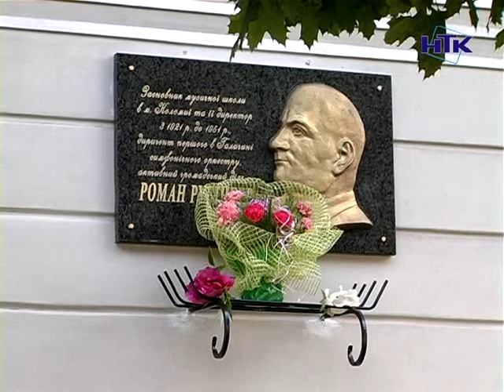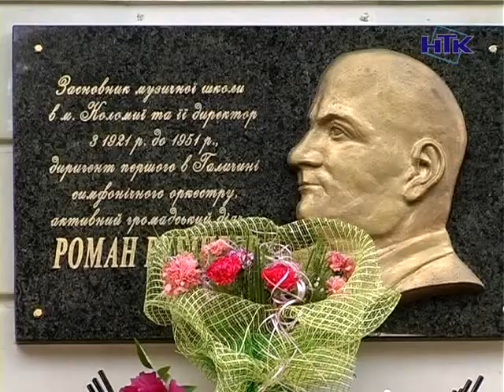У Коломиї відкрили пам'ятну дошку Романові Рубінгеру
У Коломиї відкрили пам'ятну дошку Романові Рубінгеру. Відомого музиканта, педагога та громадського діяча увіковічнили на фасаді дитячої музичної школи №1. Він був засновником і першим директором цього навчального закладу. Відкриття дошки присвятили 50-тій річниці з дня смерті Рубінгера. Того ж дня у музичній школі відбувся концерт-спомин.